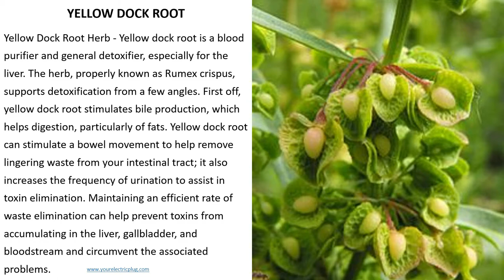What is Yellowdock - Dr. Sebi Alkaline Herb List